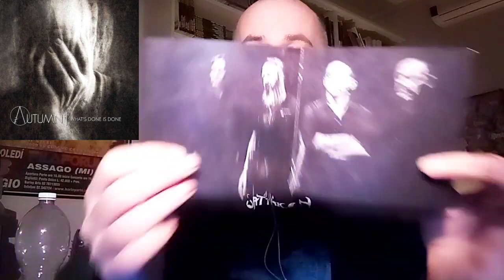In Autumn - What's Done is Done (Video Review for Heavy Metal Maniac by Sergio Vinci).